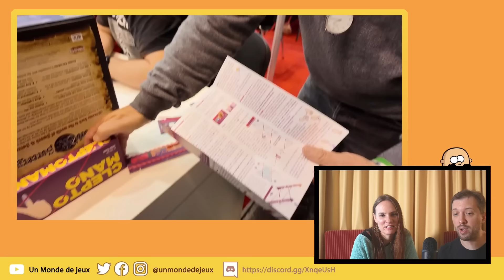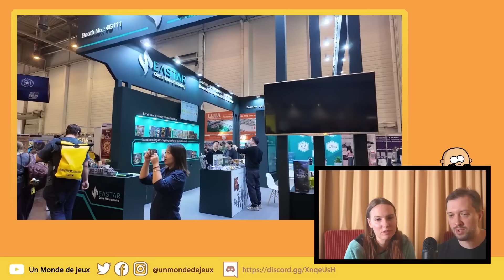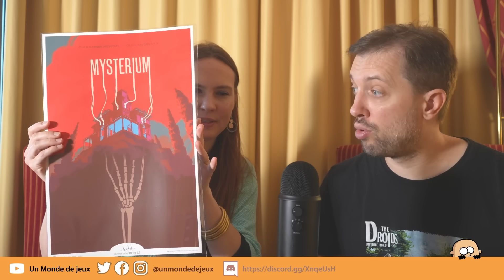Essen 2024 : balade sur le salon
Dans cette matinale, Martin et Aline vous font visiter le salon d'Essen 2024